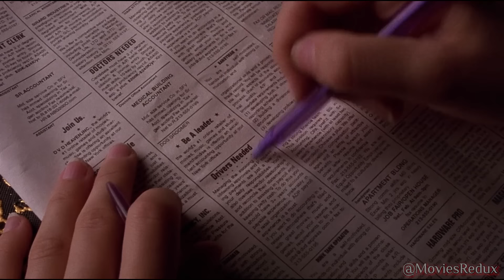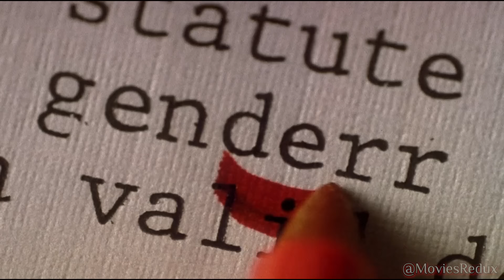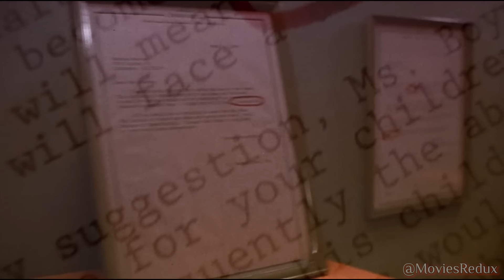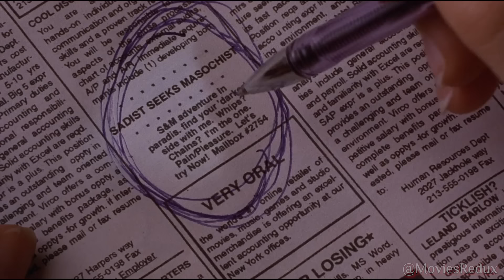She Falls For Her Boss Only To Discover His Dirty Secrets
A young woman, just discharged from a psychiatric facility, secures a position as a secretary for a demanding lawyer. As their professional dynamic evolves, it transforms into a complex and intimate relationship.